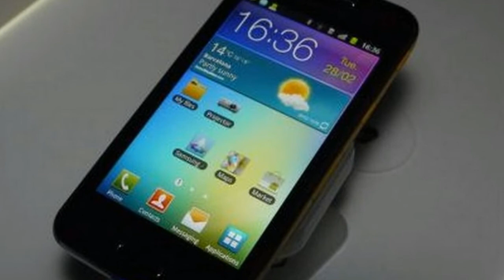Samsung Galaxy Beam 3 Concept 2017 Phone Specifications,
Samsung Galaxy Beam 3 Concept 2017 Phone Specifications, -The original Galaxy Beam was first launched in the year 2012 with an idea to provide a built-in projector within the phone. Though the phone did not get any popularity with this unique concept, Samsung took another step towards this technology in 2014 by releasing Galaxy Beam 2. Like the previous variant, this phone was also a flop and did no wonders in the market. Now the rumors are there that the company is working on a new phone, i.e. Galaxy Beam 3 with an advanced HD or qHD built-in projector which might be announced in the last quarter of this year.

HOT !!!